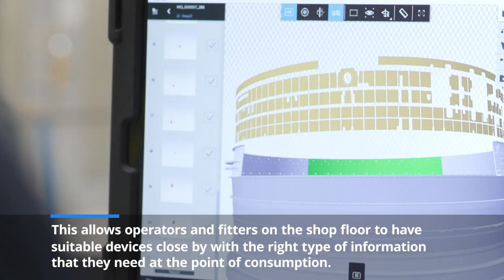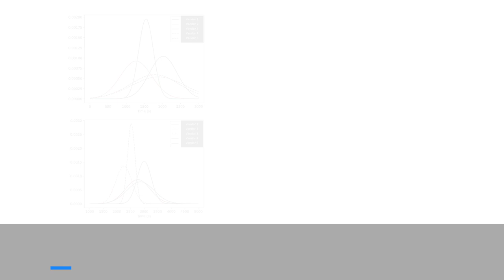Augmented Human (short version)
We’re using digital tools to improve productivity for companies of all sizes and work with both large multinational organisations and small SMEs, to support them in providing demonstrations of digital transformation.

We've been working with Rolls-Royce to explore how to take their CAD information and digital work instructions into a light version of a digital thread and into devices such as Microsoft HoloLens, smartwatches, tablets and projection systems.

We've discovered that the productivity improvement could be up to 37% for these types of digital work instructions.